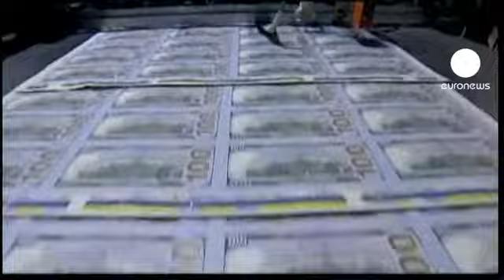Krueger nomeado para chefe do Conselho Económico dos EUA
Alan Krueger foi nomeado presidente do Conselho Económico da Casa Branca. O economista da Universidade de Princeton vai suceder a Austan Goolsbee, cuja demissão foi anunciada em início de junho.

"O Alan acrescenta uma vasta experiência ao cargo. Ele é um dos maiores economistas do país. Durante mais de duas décadas, ele estudou e desenvolveu políticas económicas no interior e no exterior do Governo", afirmou o presidente dos EUA, justificando a nomeação de Obama.

A designação de Krueger deve obter o aval do Senado.